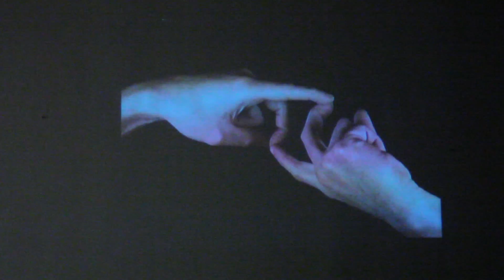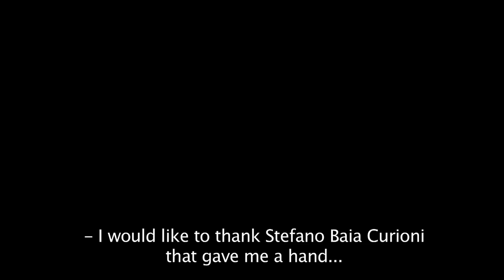Michel Groisman performing "Porta Das Maos" in Milan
The brazilian artist Michel Groisman visited Milan for the project Unvisible Subjects and on the 14th of July 2011 performed "Porta Das Maos" in the gallery Case D'Arte.